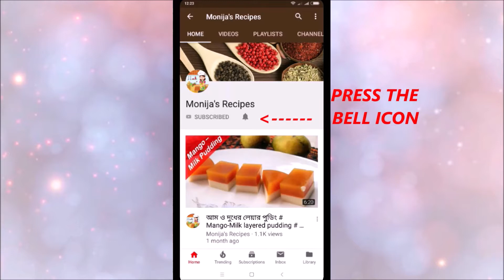কালোজাম মিষ্টি গুঁড়া দুধ দিয়ে তৈরী# Bangladeshi Kalojam Mishti# Milk Powder Kalojam Recipe bangla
Ingredient:
1.Powder milk - 1 cup
2.sugar-1 Tbsp
3.Backing powder - 1 tsp
4.flour -2 Tbsp
5. Semolina - 1 tsp
6.Clarified butter - 2 tsp
7.Liquid milk- as required
8.Red Food color-as required
9.Oil - as required

For sugar syrup:
1.Sugar- 1.5 cups
2.Water- 2 cups